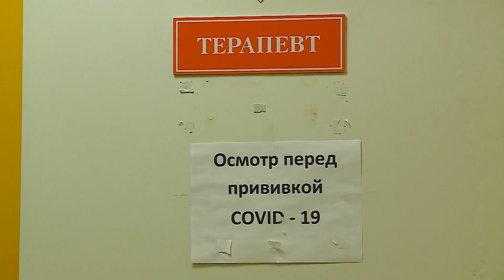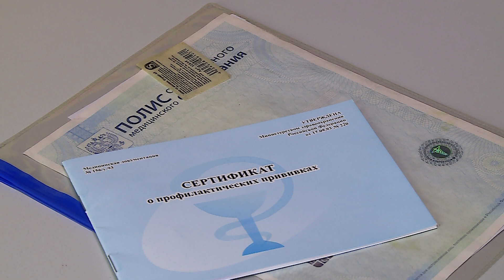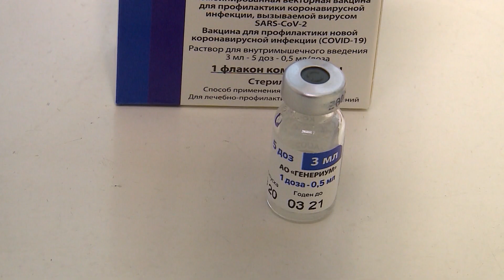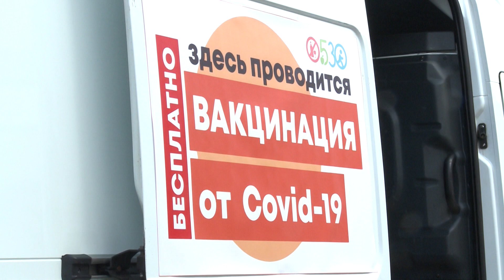Можно ли в один день привиться и против гриппа и против коронавируса?